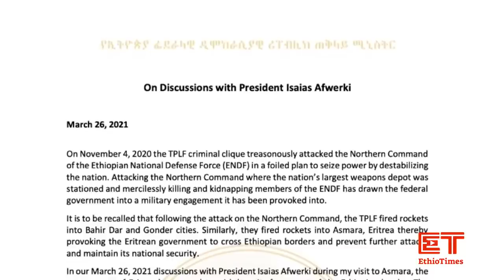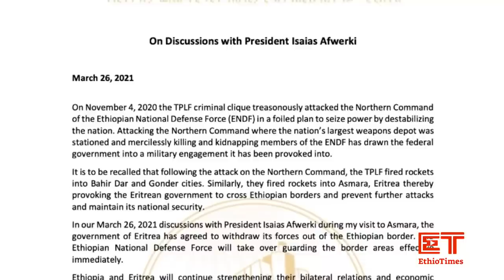Ethiopia: ሰበር ዜና - የኢትዮታይምስ የዕለቱ ዜና | Daily Ethiopian News | ሰበር መረጃ | Abiy Ahmed | Isayas